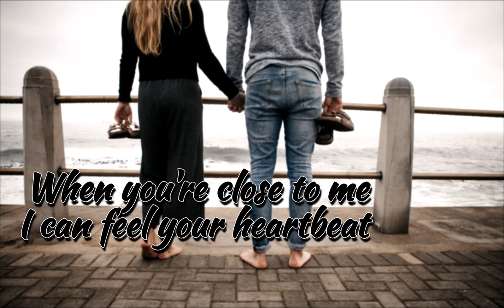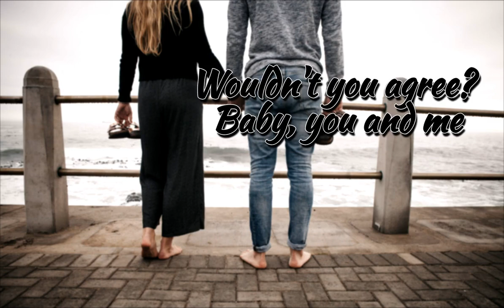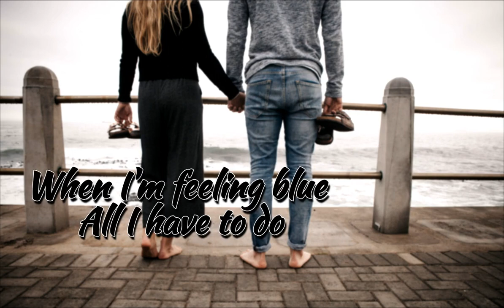A Groovy Kind of Love - Phil Collins (lyrics)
A Groovy Kind of Love
Laika Network
On behalf of: 2016 Philip Collins Ltd.

**Photo by Justin-Groep on Unsplash

This video may contain content that may not be authorized for use by its owner. I claim NO RIGHT to the song and image/s.